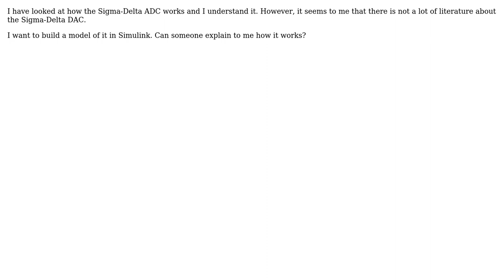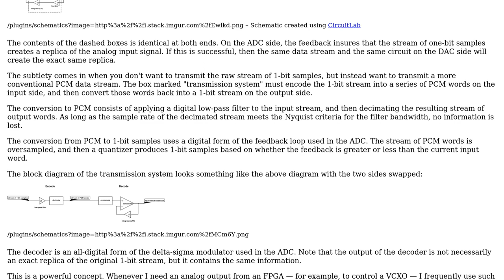Electronics: How does a Delta-Sigma DAC work?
With thanks & praise to God, and with thanks to the many people who have made this project possible! | Content (except music & images) licensed under CC BY-SA | Music | Images & others | With thanks to user Yaakov user Rodrigo de Azevedo user Dave Tweed and the Stack Exchange Network Trademarks are property of their respective owners. You are responsible for your own actions.